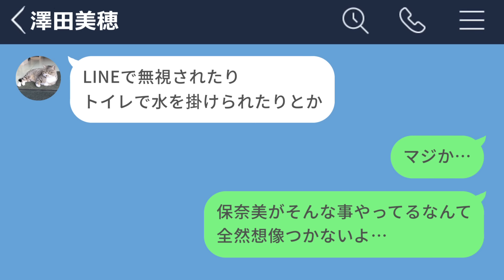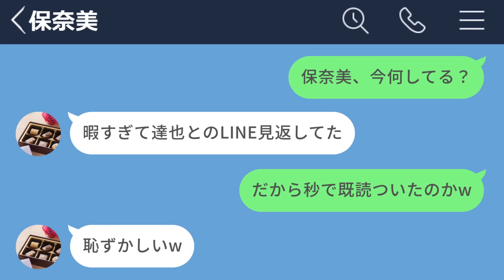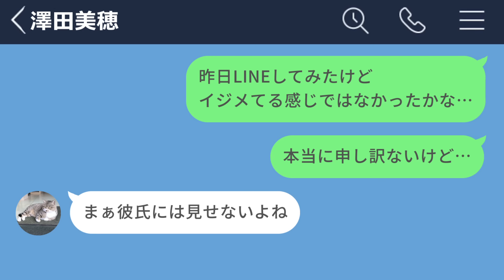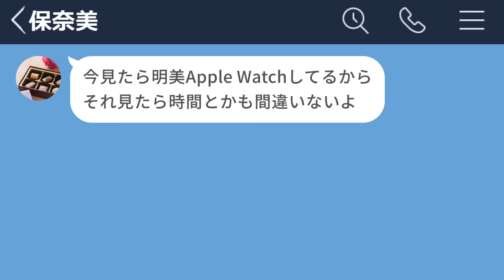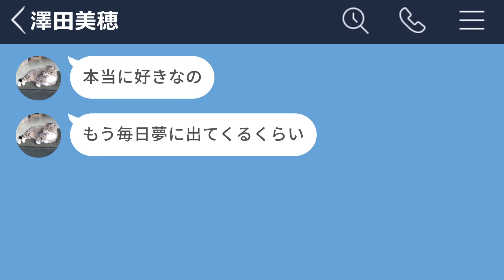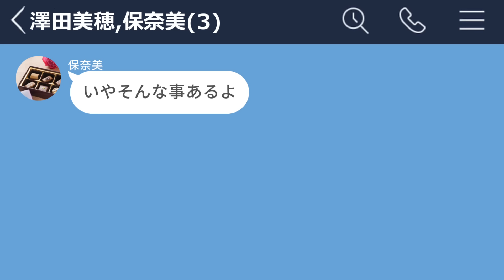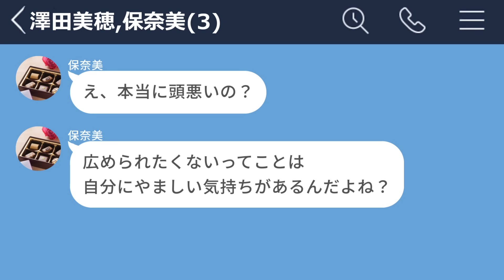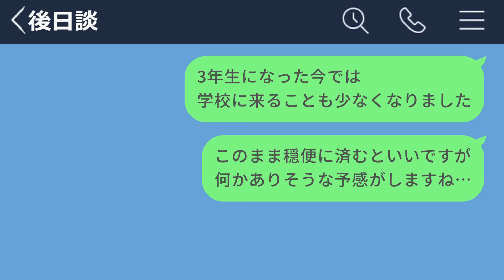【LINE】自分が彼女になるために手段を選ばない女が怖すぎたwww